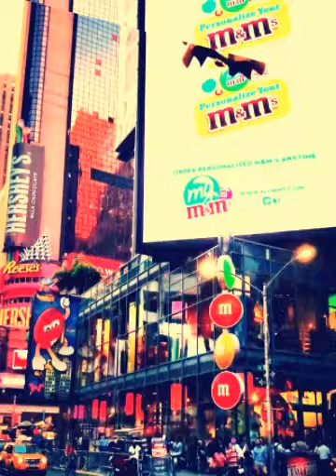New York Love 2015